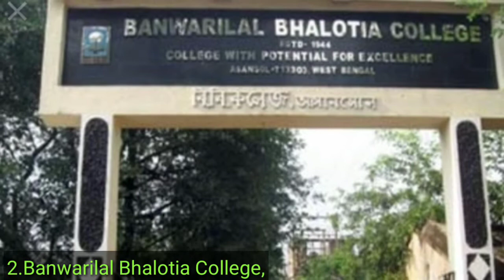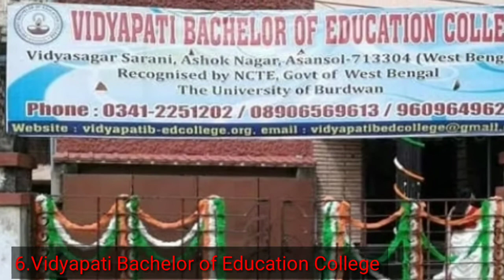Top 10 college's in Asansol(wb)|best 10 college's near asansol